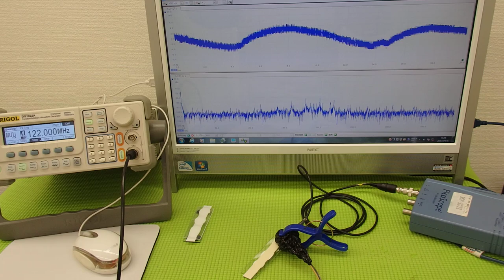オリジナル超音波プローブの「発振・制御」技術 ultrasonic-labo